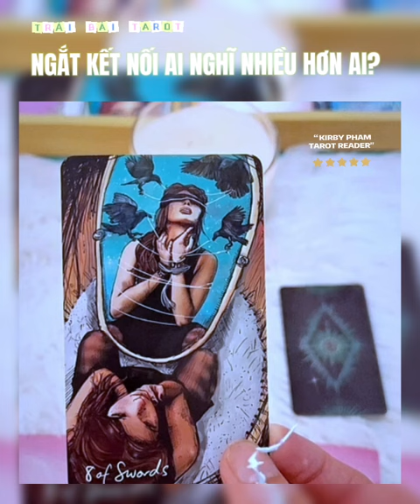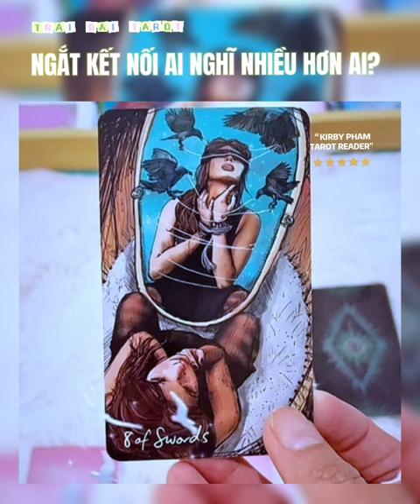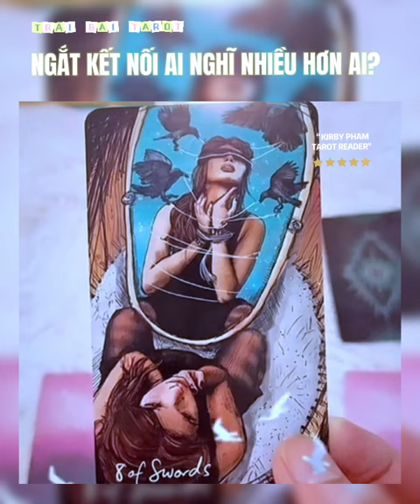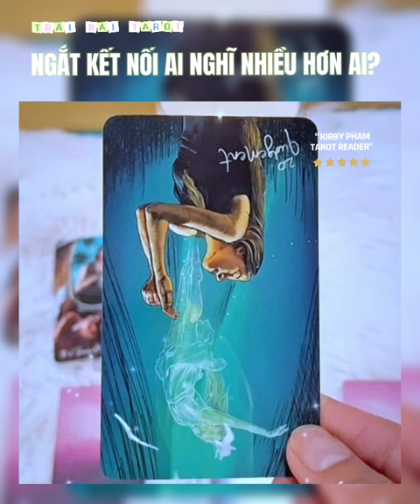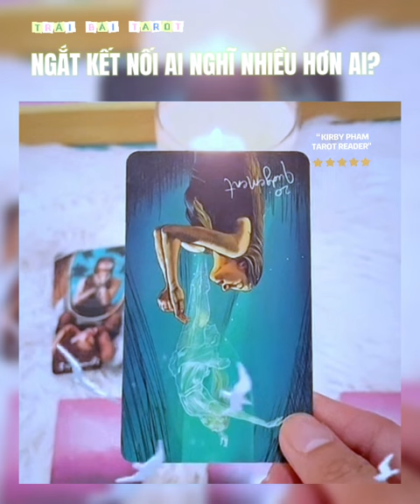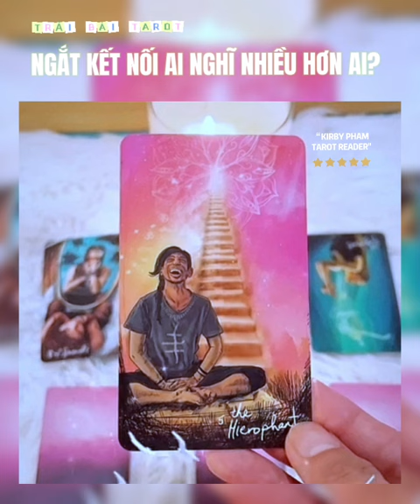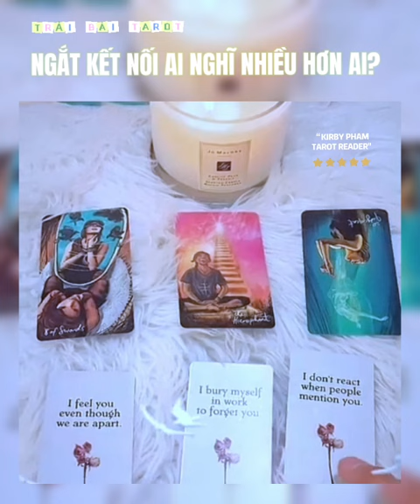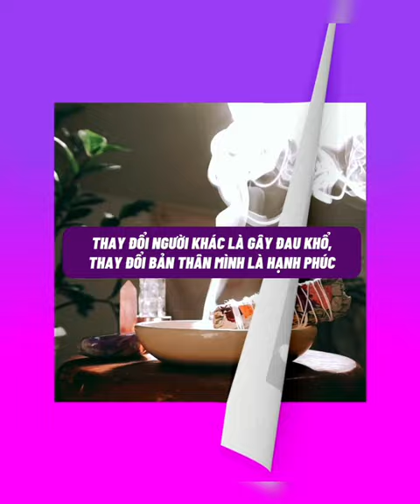Trải bài tatot: ai nghĩ nhiều hơn ai?